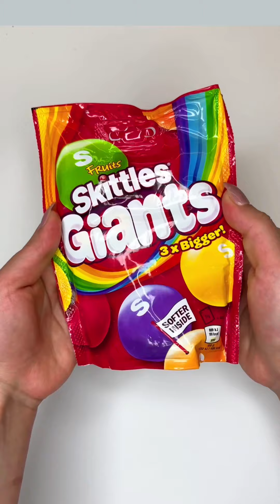Making more sweet platter for you | asmr